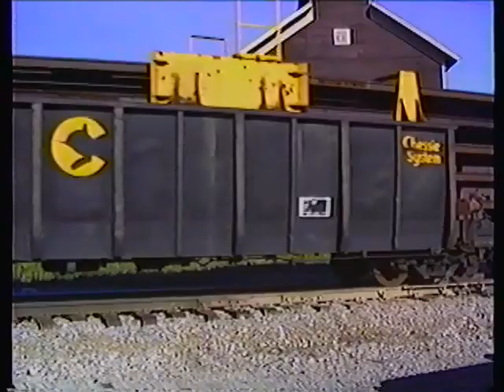EMD GP38 and 2 SD50's Carrying Long Continuous Track